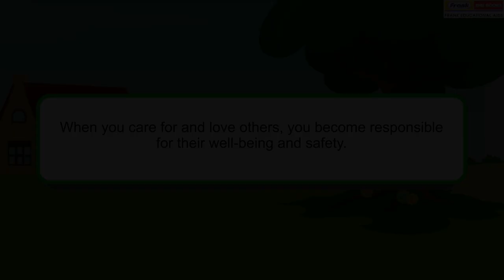Magic Lantern 6 - Chap 03 White Fang